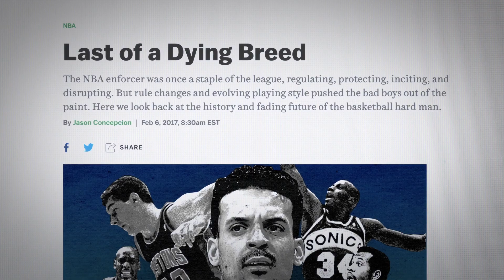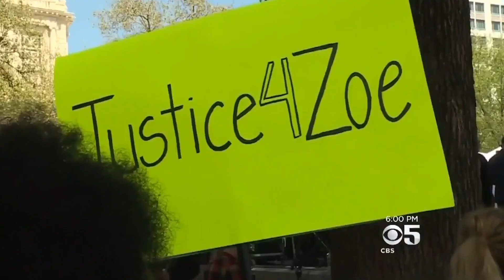Matt Barnes: (R)evolution (TRAILER)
1091 Pictures, a Chicken Soup for the Soul Entertainment, Inc. (Nasdaq: CSSE) company is proud to announce a partnership with NBA Champion and Showtime Sports’ Matt Barnes and award-winning filmmaker Joslyn Rose Lyons that will allow fans to see Barnes and other athletes in a whole new light. (R)evolution is an eight-part film anthology that profiles the evolution of the athlete, exploring their revolutionary work beyond sports. Inspired by his own journey from NBA bad boy to entrepreneur and community activist, episode one is aptly titled “Matt Barnes: (R)evolution.”